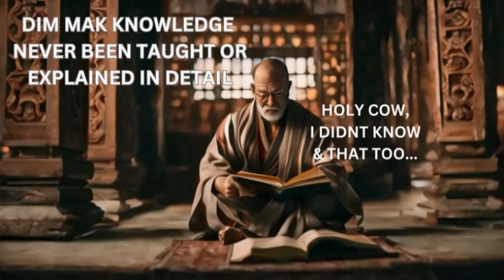Esoteric Warrior - Bak Mei's Secret Formula Series Book "COMING SOON!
Look for the book this week family, we are on the home stretch & should be out by sunday evening! Its been long and exhausting & we thank you all for your patience!

Esoteric Warrior
Sifu G